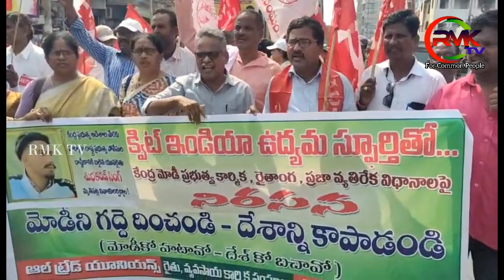మోడీని గద్దె దించండి - దేశాన్ని కాపాడండి...CITU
Thanks & Regards:
RMK Tv Management
Andhrapradesh & Telangana